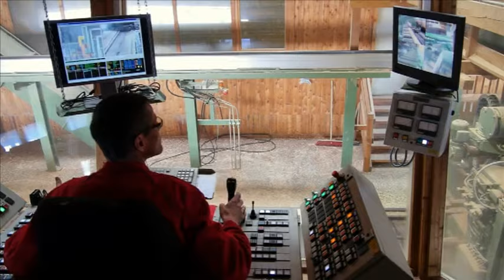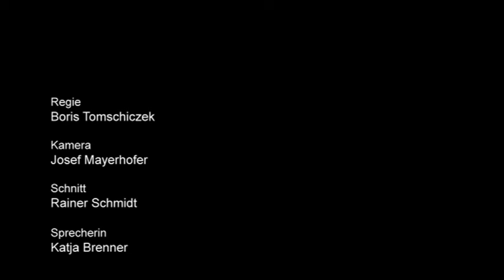Richter Spielgeräte GmbH - Unser Holz - Die Lärche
Die Richter Spielgeräte GmbH verwendet für ihre Spielgeräte hauptsächlich Lärche (botanisch: Larix decidua) aus den Alpen. Diese Lärche wächst in einer Meereshöhe von 1000 bis 1800 Metern und stammt aus nachhaltigem Anbau. Doch nicht alle Lärchen sind gleich: Die von Richter verarbeitete Lärche wächst in den Bergen ab 1000 Metern über dem Meeresspiegel und ist der „Flachland“-Lärche holzphysikalisch deutlich überlegen.